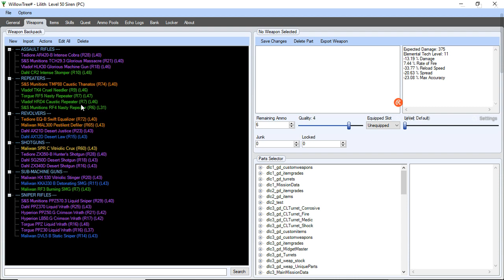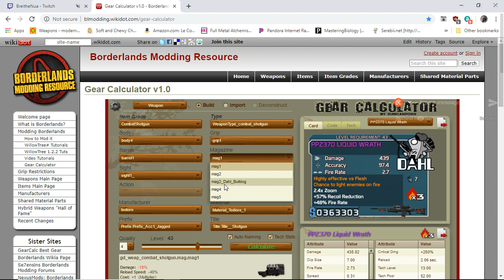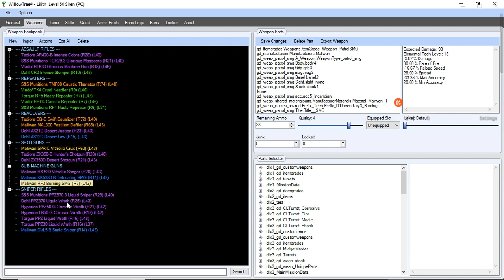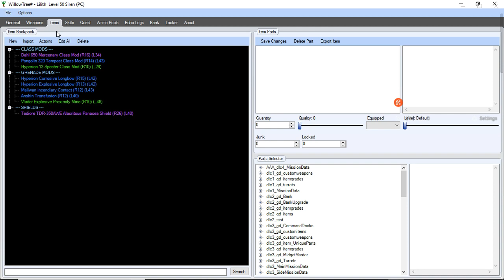Killing the Kobb brothers - Borderlands, Lilith Parts-Swapping Run, Part 35